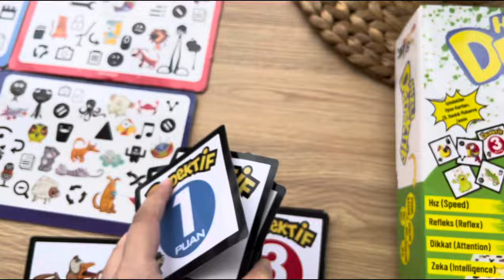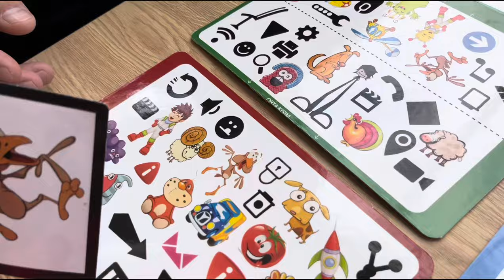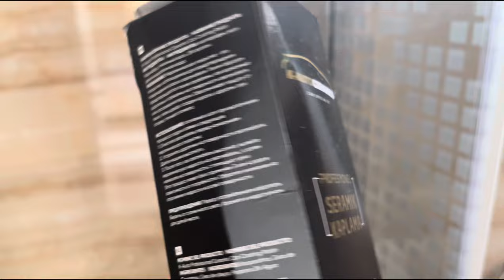TEMİZLİK ÖNERİLERİ 🧼ETKİNLİK VAKTİ🪁SAHİLDE KEYİF ☀️BUZLUK HAZIRLIĞI🌸temizlikönerileri